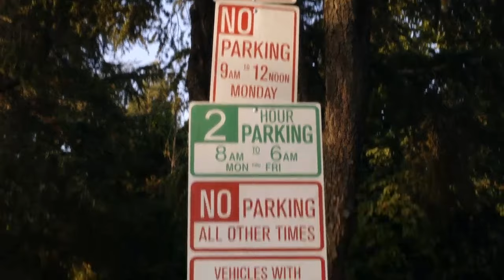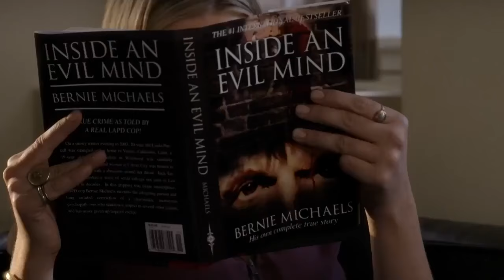Rake | The First Episode (PILOT) | Daily Laugh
SEASON 1 / EPISODE 1: Plagued by gambling debts, tax troubles, and a psychotic ex-girlfriend, criminal defense lawyer Keegan Deane (Greg Kinnear) represents a notorious serial killer who's recanted his confession, threatening to bring down the storied LAPD detective who put him behind bars ten years earlier.

An outspoken and self-destructive criminal defense lawyer takes on the most challenging cases.

Rake: The First Episode | Daily Laugh